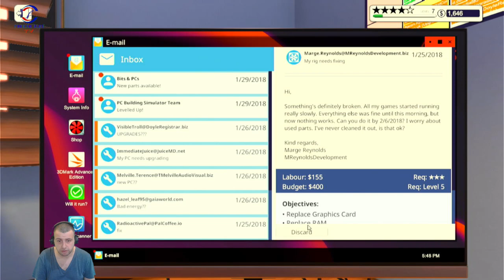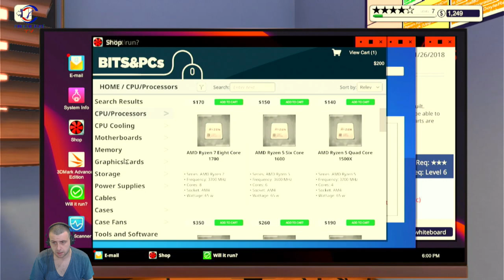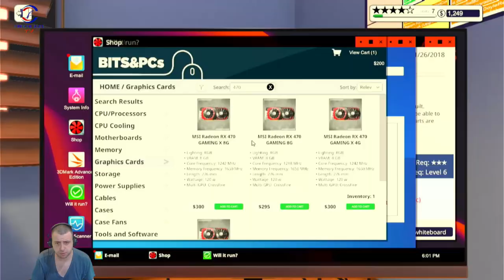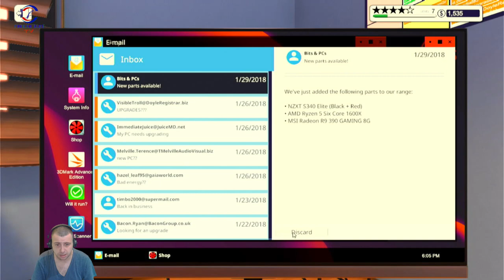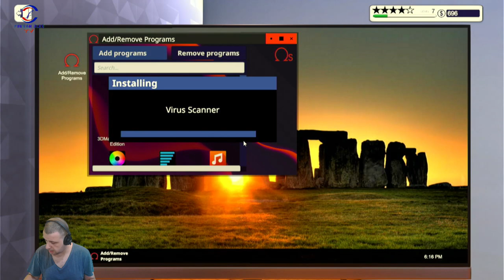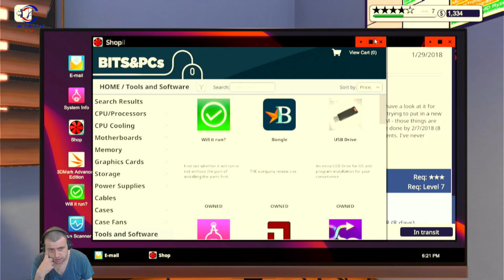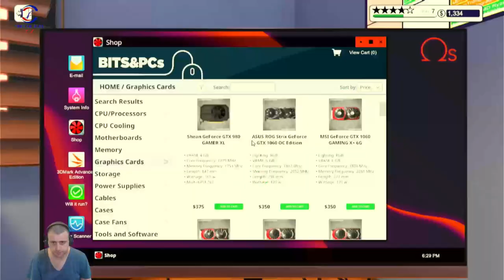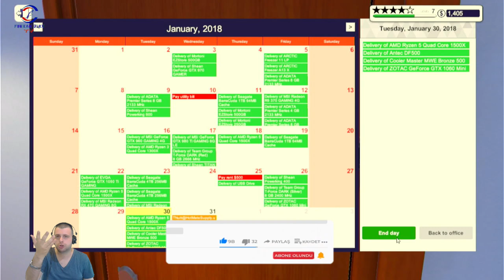SONUNDA ÇÖZDÜK (PC BUILDING SIMULATOR) BÖLÜM 5